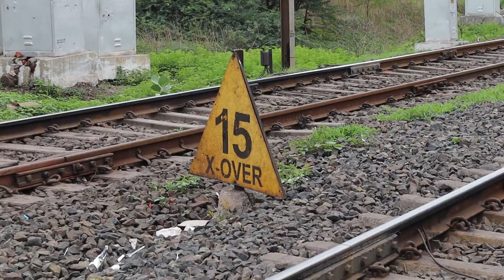Diamond Crossing | Only 2 in Entire ASIA - BHUSAWAL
Both of them are in INDIA, one in Nagpur and another one in Bhusawal.